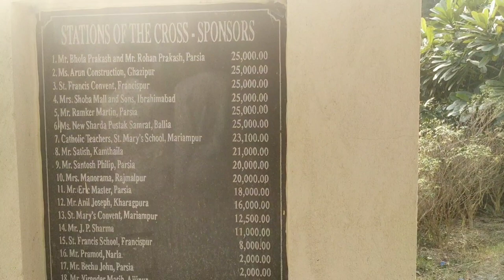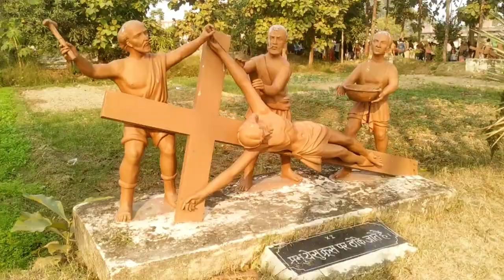St Francis Church Parsia Rasra Ballia Merry Christmas Day🤗